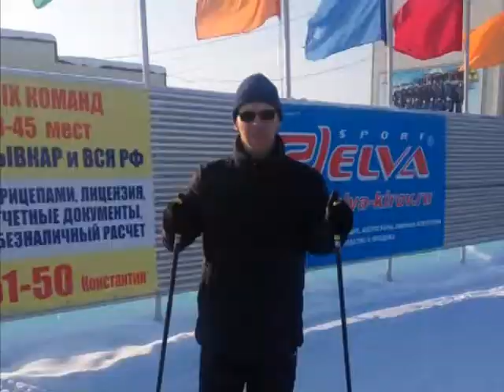Итоги соревнований среди людей с инвалидностью